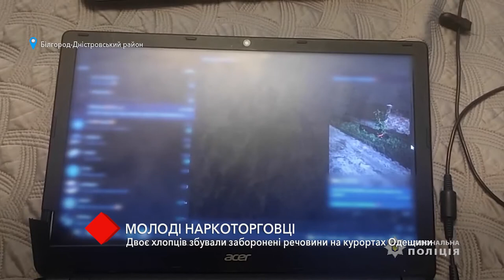Молодые наркоторговцы: двое парней сбывали запрещённые вещества на курортах Одесской области